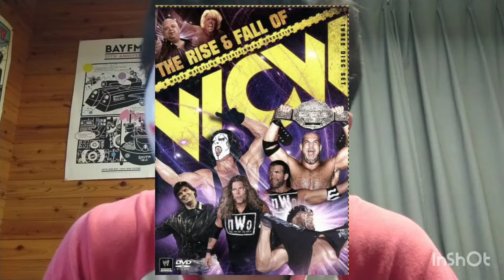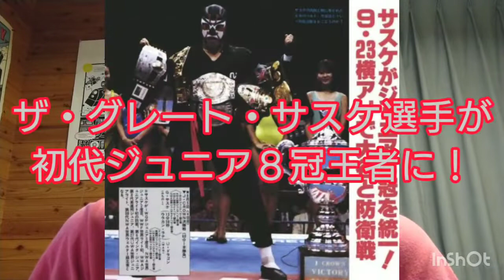【プロレス】ジュニアのレジェンド「怒りの獣神」獣神サンダーライガー！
今回は2020年に惜しまれながらも引退してしまったジュニアのレジェンド「怒りの獣神」獣神サンダーライガー選手の経歴や功績、鈴木みのる戦等について熱く語ります。